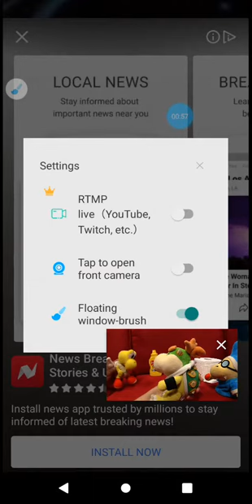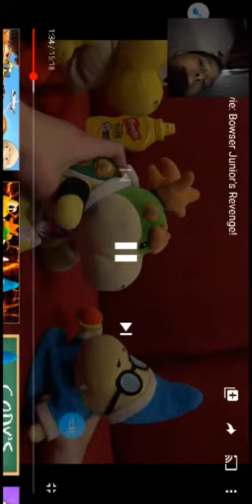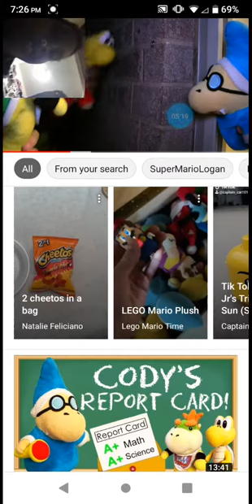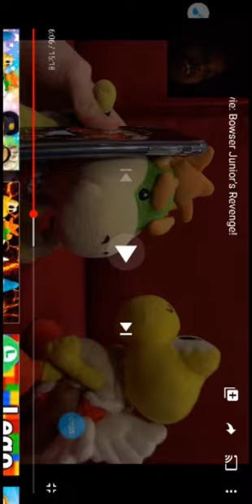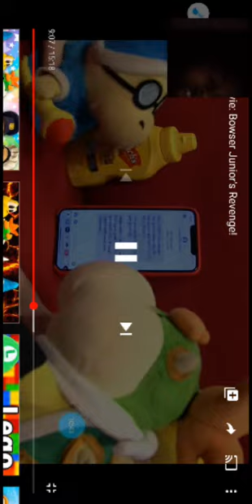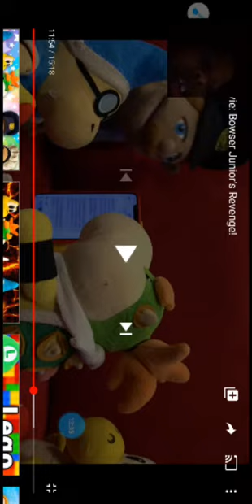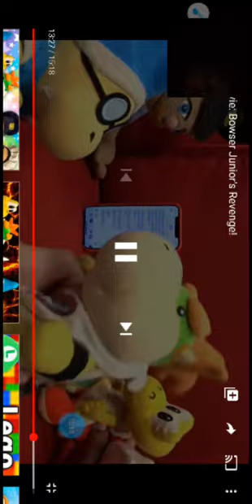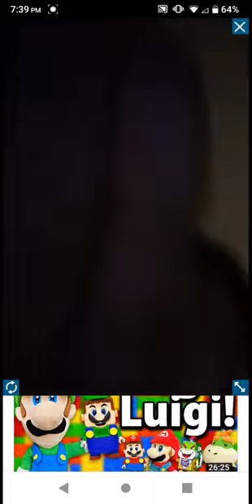reacting to SML movie Bowser Jr's revenge